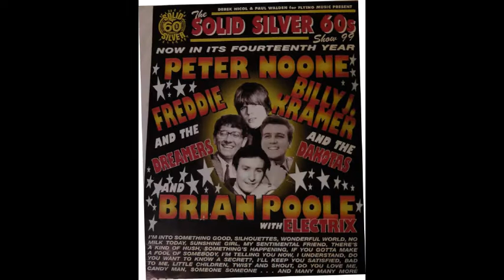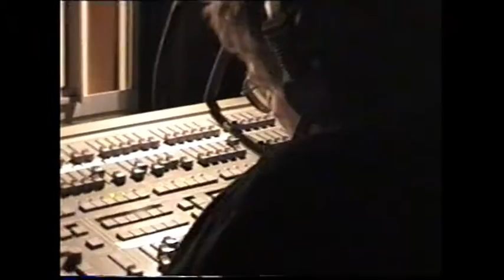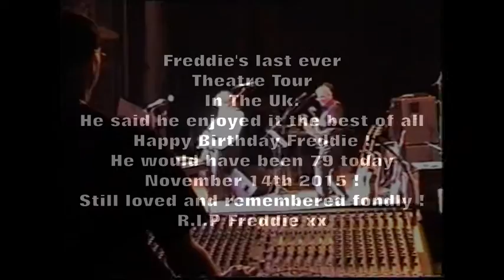Happy Birthday Freddie - Nov 14th 2015 - SOLID SILVER SIXTIES SHOW 1999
FREDDIE GARRITY'S VERY LAST APPEARANCES ON A BRITISH THEATRE TOUR  , THE SOLID SILVER SIXTIES SHOW 1999 . STARRING FREDDIE GARRITY,PETER NOONE,BRIAN POOLE,BILLY J KRAMER,THEDAKOTAS,THE ELECTRIX AND THE DREAMERS.

Sorry about the poor quality but this is all I have left of this exciting Tour.

Freddie would have been 79 today ! Happy Birthday Freddie, Still sadly missed.